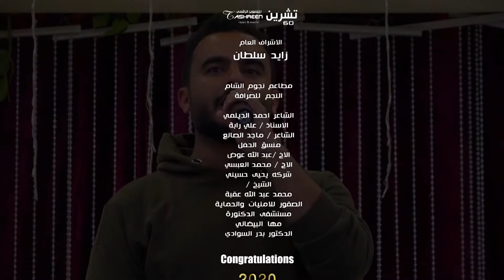حان وقت الحصاد - أجمل لحظات العمر || Reach the top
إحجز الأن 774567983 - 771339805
معامل تشرين للتصوير الرقمي
تصوير البرامج التلفزيونية
تصوير وانتاج اعمال المشاهير
تصوير الاعراس والمناسبات وكافة الفعاليات باحدث الكيمرات و وحدات المونتاج 4k
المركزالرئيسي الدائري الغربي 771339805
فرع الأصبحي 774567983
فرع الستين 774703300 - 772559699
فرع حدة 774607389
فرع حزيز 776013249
فرع عمــران شارع صنعاء 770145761
فرع عمران شارع الجامعة 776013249
نتشرف بزيارتكم لنا عن طريق الراوبط التاليه